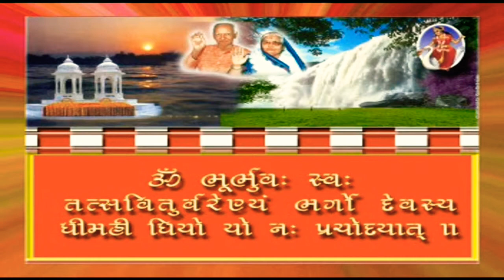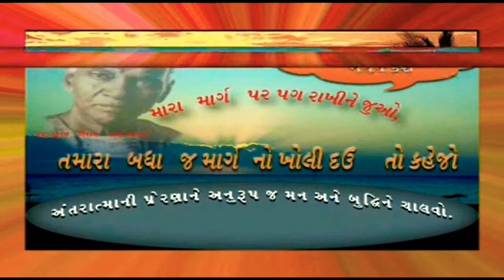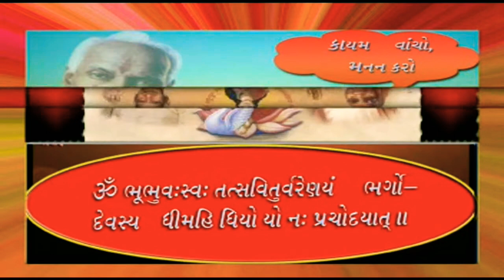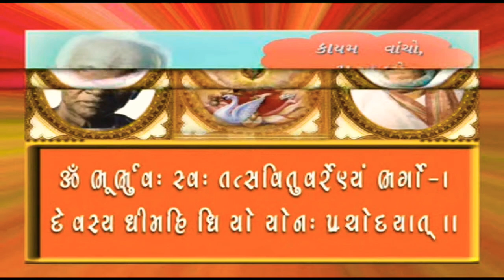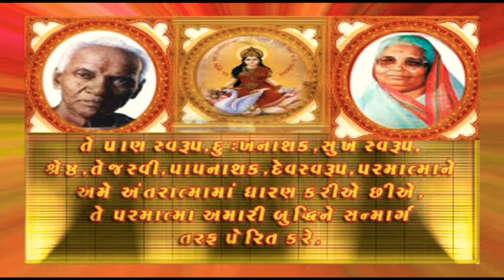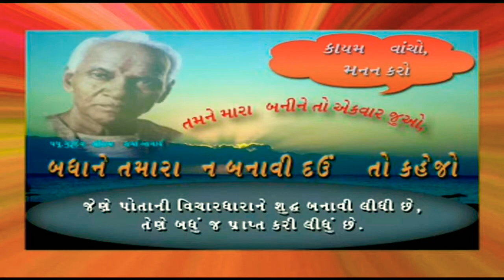વેદમાતા, દેવમાતા, વિશ્વમાતા કો નમન